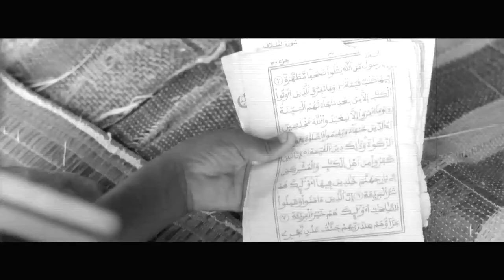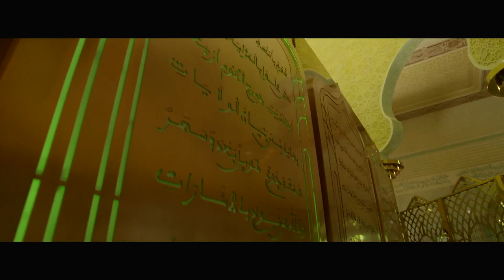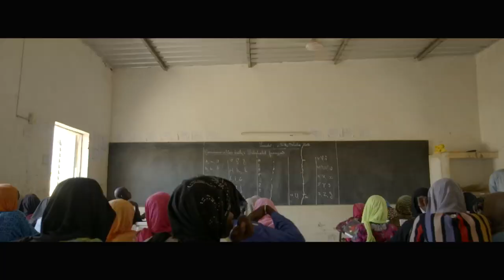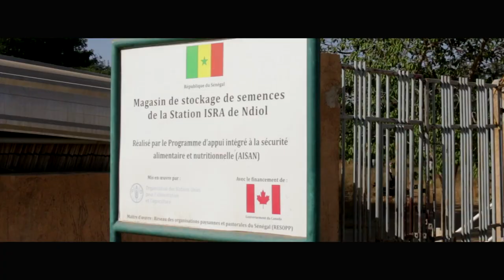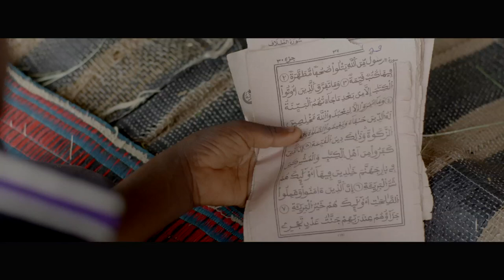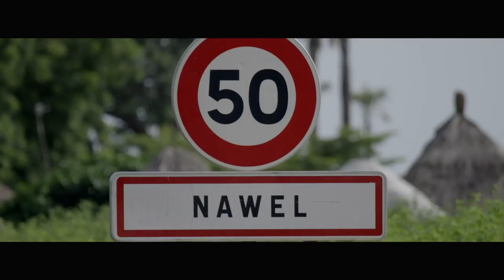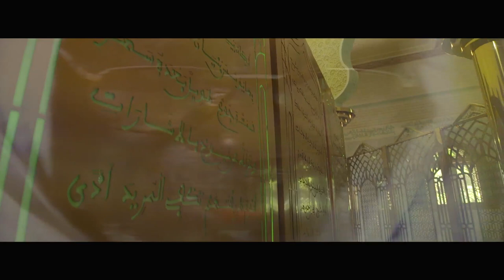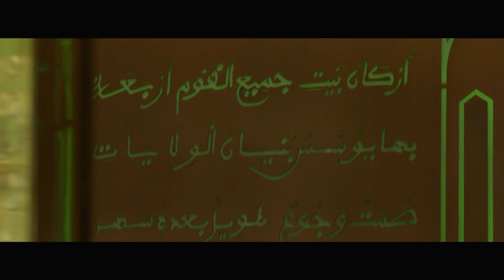la vie et l'oeuvre de serigne moustapha bachir mbacke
louga television